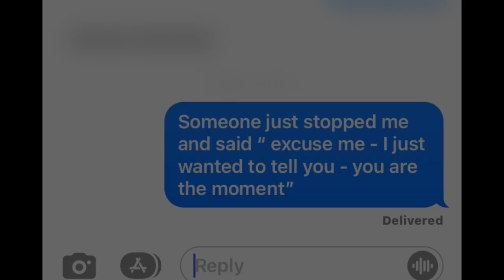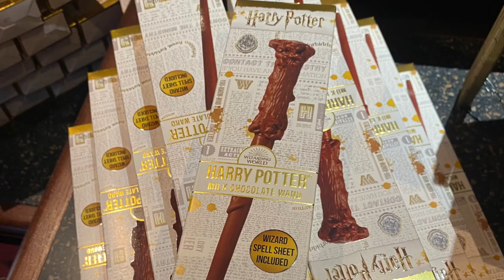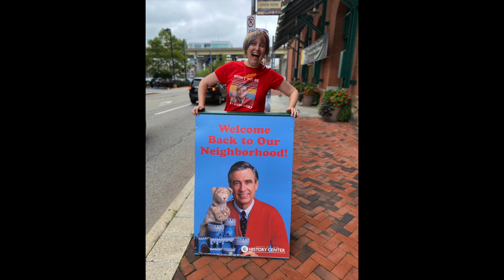Summer (Art) NYC Residency Vlog 8 (2022) - LAST VLOG of series :)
This video series is all the aspects of a 3 month art residency I did for Residency Unlimited in Brooklyn, New York - Funded by the Great Meadows Foundation and the Art Academy of Cincinnati Adjunct Practice Grant.

  My intention when shooting all this footage was the peel back the curtain and show what a professional artist residency looks like. I find residencies often come across as very mysterious.  But keep in mind all residencies are different -this is my experience!  I tried to be real and open and honest and raw.  In a lot of ways I filmed this for myself and inviting others to watch if they want to.

VLOG 8 is  week 13 and the FINAL week of my residency experience.  - - This video is about packing up and leaving, the adventure going home and some final conclusions.   Still to come - book of experience and Video of all performances during the residency :)